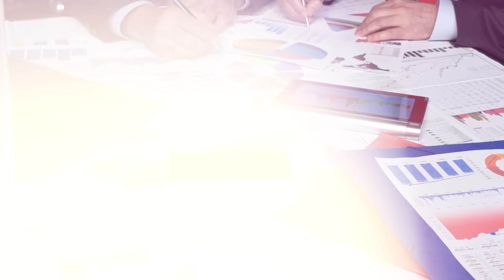เทคนิคสร้างโอกาสใหม่ในธุรกิจด้วย “Networking” | Mission To The Moon Remaster x UTCC EP.81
สงสัยกันไหมว่าทำไมต้องมีเพื่อนร่วมทาง
ทั้งๆ ที่ผ่านมาก็เติบโตและแก้ไขปัญหาต่างๆ
ได้ด้วยตัวเองอยู่แล้ว แต่จริงๆ แล้วการมี
เพื่อนร่วมทาง เมนเทอร์ หรือเครือข่าย
ที่กว้างขวางคอยสนับสนุนและช่วยเหลือนั้น
ย่อมสร้างโอกาสและข้อได้เปรียบมากกว่า
การเผชิญความท้าทายโดยลำพัง
แล้วการสร้างเครือข่ายมีขั้นตอนอย่างไร
ทำไมถึงสำคัญ มีทักษะไหนบ้างที่จำเป็น
Introvert จะมีโอกาสสร้างพันธมิตรได้หรือไม่
มาร่วมเรียนรู้ เปลี่ยนมุมมอง และเริ่มต้นสร้าง
“Network” ผ่านเครื่องมือ “Designing Your Life”
ไปกับ อั้ม ศุภกร พร้อมแขกรับเชิญสุดพิเศษ
“อาจารย์แป๊ะ - ผศ. ปกรณ์ วิญญูหัตถกิจ”
อาจารย์ประจำคณะนิติศาสตร์ ม.หอการค้าไทย
ใน “Designing Your Life for Entrepreneur”
ซีรีส์พิเศษจาก MM  Remaster EP. นี้กัน
Mission To The Moon x UTCC
Timestamp:
00:00 Introduction
02:43 เริ่มต้นสร้าง “Network” ให้ธุรกิจ
03:27 "Entrepreneur Network" สำคัญอย่างไร?
04:31 จริงหรือไม่ว่าคนที่เป็น Introvert อาจสานสัมพันธ์ได้ไม่ดีเหมือนคนกลุ่ม Extrovert?
06:09 พูดไม่เก่ง สานสัมพันธ์ไม่เก่ง ฝึกอย่างไรได้บ้าง?
08:48 ทักษะที่ควรเสริมเติมเพื่อสร้าง "Entrepreneur Network" ได้อย่างมีประสิทธิภาพ
10:48 พูดโน้มน้าวใจ ฝึกอย่างไรได้บ้าง?
13:04 การวางแผนสร้าง “Network” ผ่านเครื่องมือ “Designing Your Life”
16:26 ข้อเสนอเชิงธุรกิจที่ฝ่ายตรงข้ามไม่อยากปฎิเสธ มีคุณสมบัติแบบใด?
18:47 มองคู่แข่งทางธุรกิจอย่างไร ให้เราสามารถอยู่รอดและทำธุรกิจไปได้อย่างยาวนาน?
21:21 ปฎิเสธข้อเสนอคนอื่นอย่างไรให้ถนอมน้ำใจที่สุด?
23:42 คุณสมบัติของผู้ประกอบการที่สามารถสร้าง Networking ได้ดีต้องมีอะไรบ้าง?
27:18 Designing Your Life for Entrepreneur Workshop
Clubhouse: @mttmclub